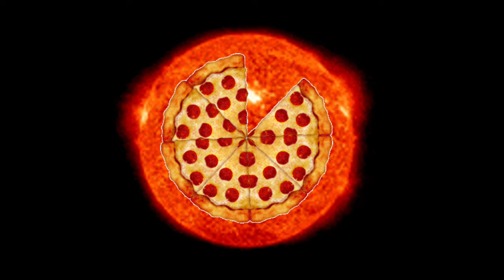Communism in 100 Seconds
Is communism the answer or a failed experiment? In theory, it's utopia. In practice? Well, let's just say it's complicated. Breaking the world of Karl Marx, socialism, and revolution in around 100 seconds.